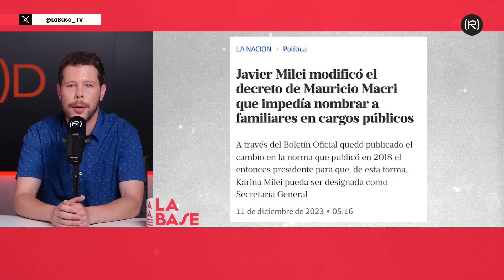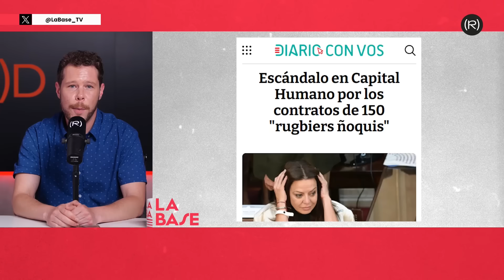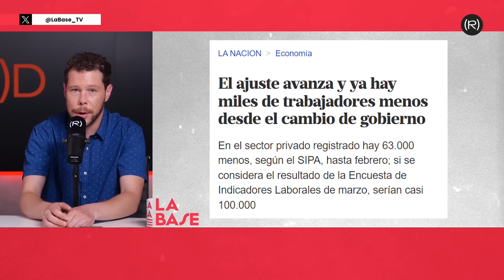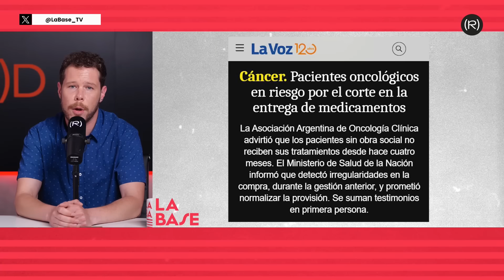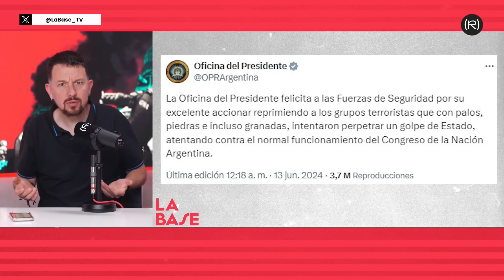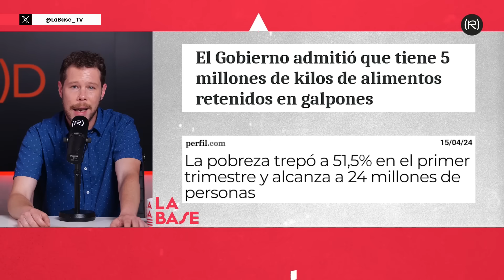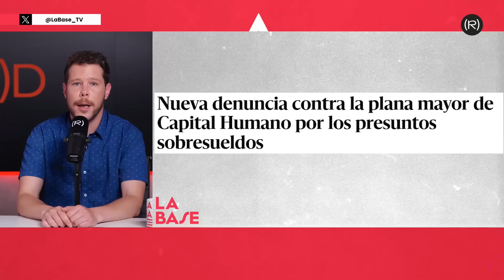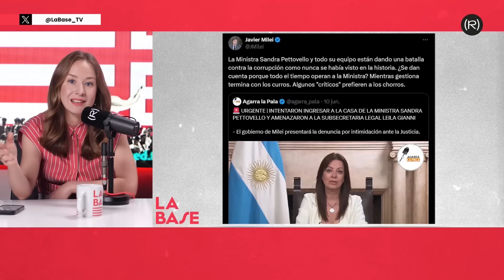La Base 4x155 | Argentina aprueba subastar el país entre protestas y represión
En el programa de hoy, 13/5/2024, Pablo Iglesias, Paola Aragón, Manu Levin e Inna Afinogenova analizan la aprobación de la 'ley Omnibus', que entre otras cosas, supone poner Argentina en subasta para los ricos. Con la participación de Roberto Barga, periodista argentino.